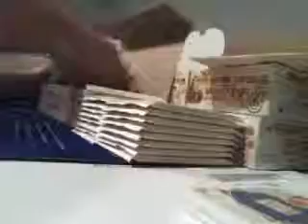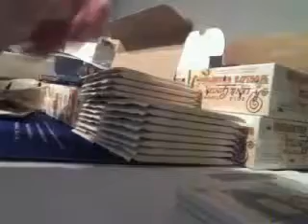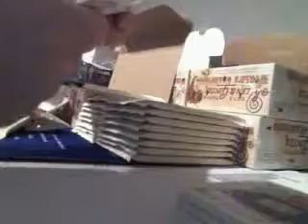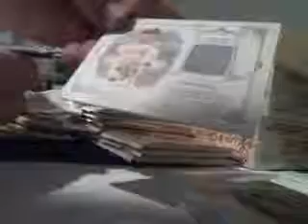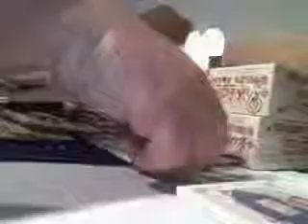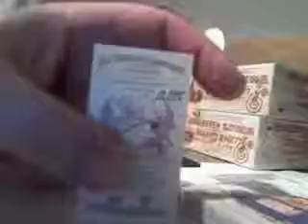AIC TCG - '14 Allen & Ginter Case Break Box #7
AIC TCG - '14 Allen & Ginter Case Break Box #7 - Captured Live on Ustream